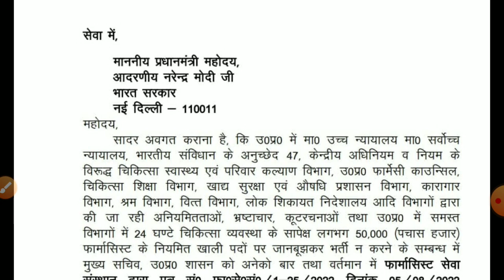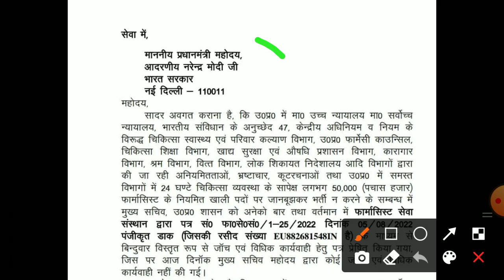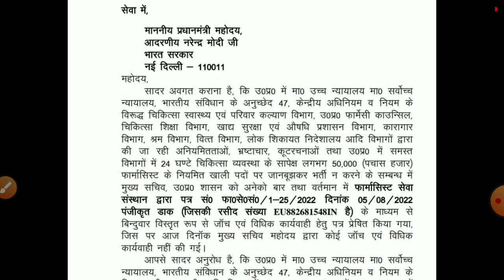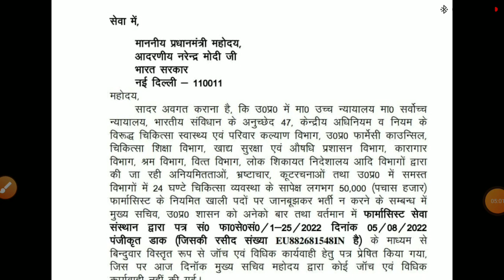भर्ती के संबंध में लेटर जारी, सभी अभ्यर्थी लेटर को पढ़ें और ज्यादा से ज्यादा शेयर करें